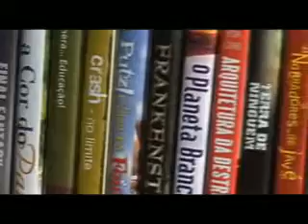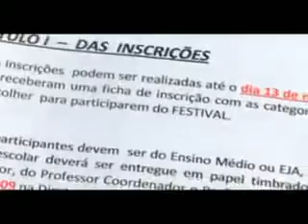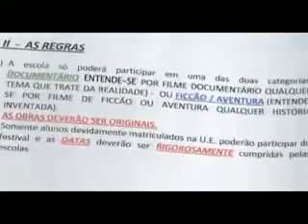VIDEO FDE CINEARTE 2009